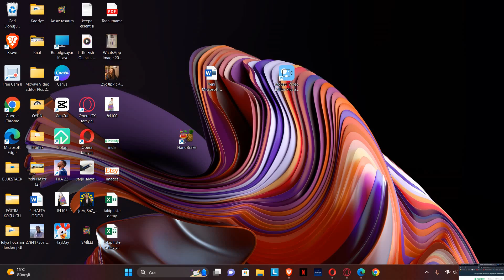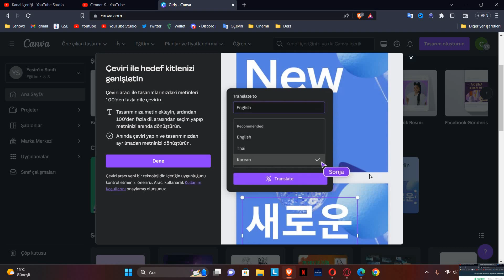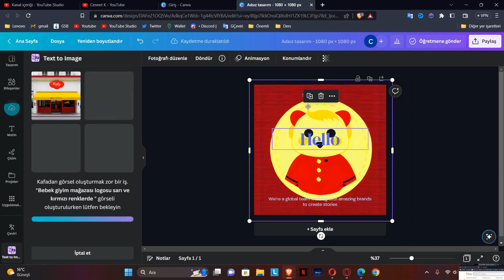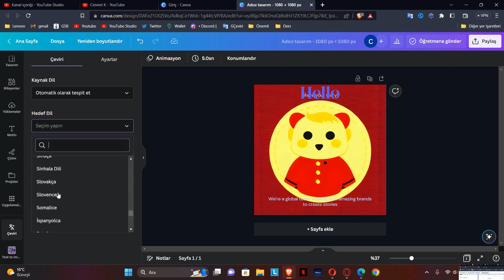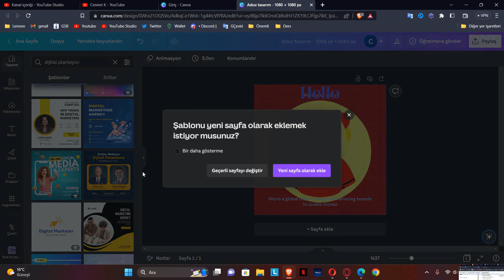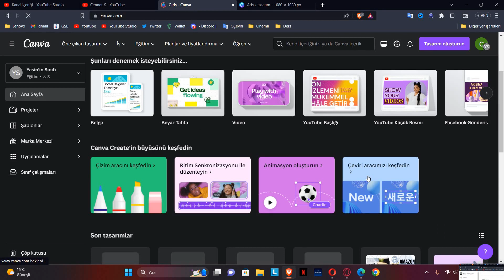Canvada Yapay Zeka Özelliğiyle Çeviri Korkunuzu Geride Bırakın Şimdi Farklı Dillerde Dijital Tasarım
Bu yeni özellik, tasarımcıların müşterilerine dünya genelinde farklı dillerde hizmet sunmalarına olanak tanıyor. Bu videoyu izleyerek, bu yeni özelliği kullanarak tasarımlarınızı nasıl farklı dillere çevirebileceğinizi öğreneceksiniz. Ayrıca, yapay zeka destekli özelliğin nasıl çalıştığı ve ne kadar doğru sonuçlar verdiği hakkında da bilgi sahibi olacaksınız. Tasarımlarınızı farklı dillere çevirerek uluslararası pazarda daha geniş bir müşteri kitlesine ulaşmak, işletmeniz için büyük bir avantaj sağlayabilir. Bu nedenle, videomuzda hem yapay zeka destekli özelliği hem de SEO uyumlu anahtar kelimeleri kullanarak bu konuyu anlattık. Umarım bu video sizin için yararlı olur ve işletmenizin başarısı için yeni bir kapı açar.
Canva ile Yapay Zeka destekli tasarımlar yapmak